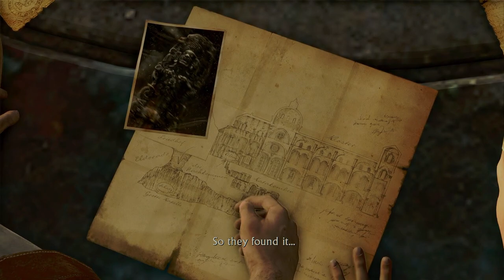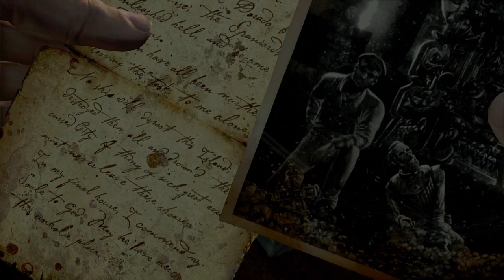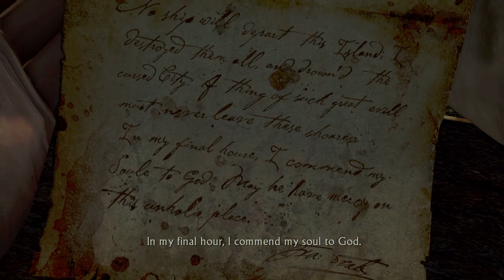UNCHARTED DRAKE'S FORTUNE CHAPTERS 16, 17, 18, AND 19 WITH ALL TREASURES PS5 GAMEPLAY WALKTHROUGH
Uncharted! My favorite video game series of all time!

In this series, I'll be playing Uncharted Drakes Fortune, from the Nathan Drake Collection on PlayStation 5, walking you through the entire game, including collecting every treasure!

If you haven't seen the Uncharted movie with Tom Holland and Mark Wahlberg, you should watch it! I thought it was a fantastic movie!

Sit back and relax and enjoy the thrilling adventure that started this epic franchise! It is highly appreciated! Thanks!